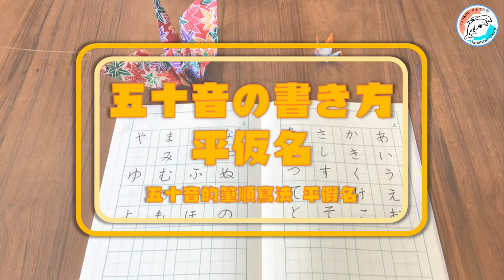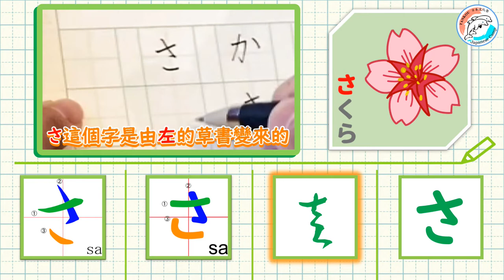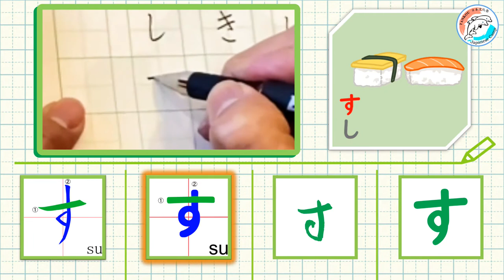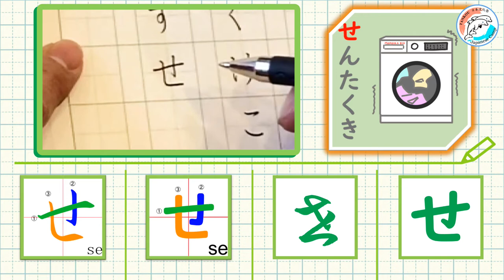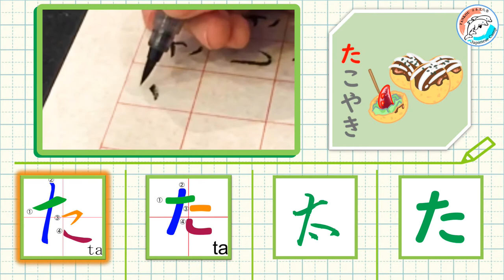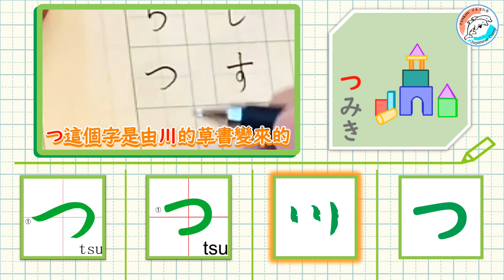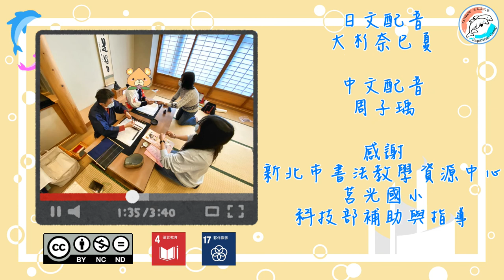【50音】ひらがな/平仮名さ行、た行＃2